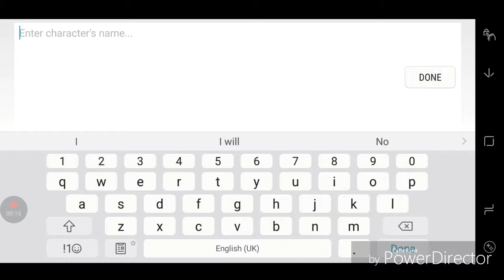Lion family sim online episode 1